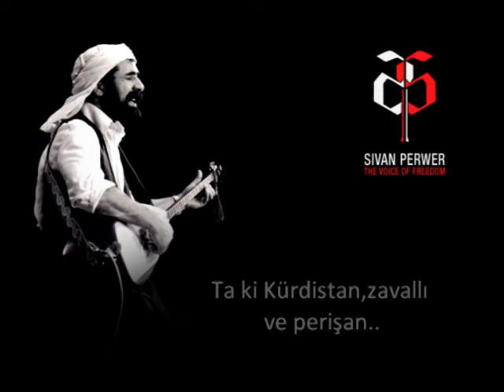Şivan Perwer Kine em